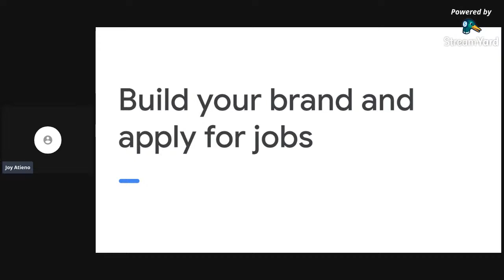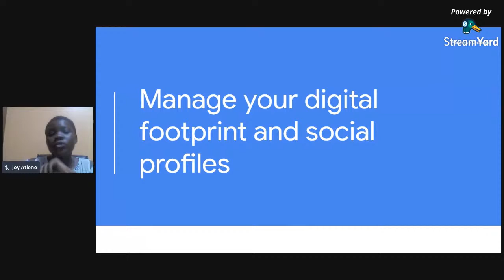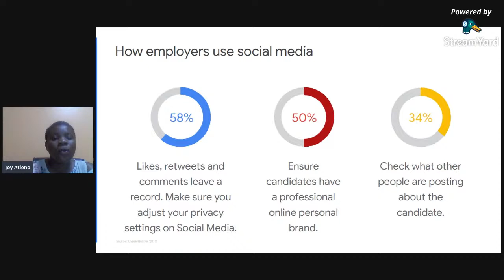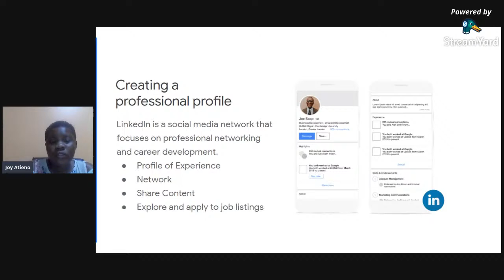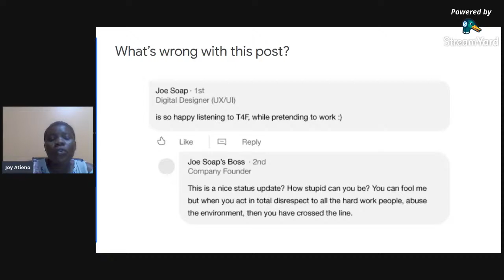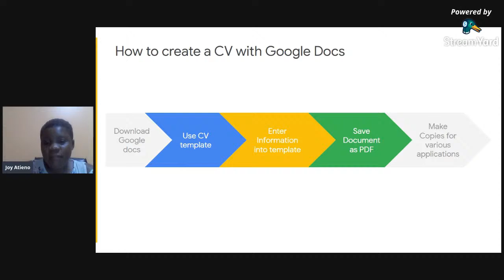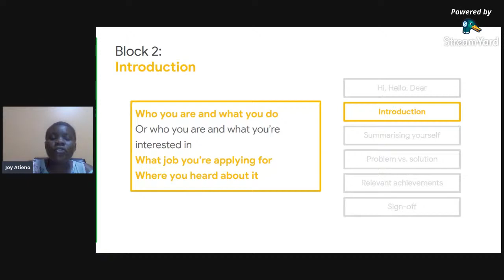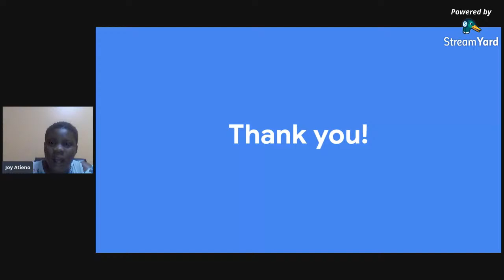AFR002 ll Build your brand and apply for jobs ll 10/12/2020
Your digital footprint and presence on social media is becoming increasingly important to potential employers. It’s therefore important that you showcase your abilities and experience in the best possible way.
This session aims to introduce attendees to the concept of a digital footprint and provide guidance as to how they can build a strong personal brand online. It also explores top tips for writing CVs and creating successful cover letters.